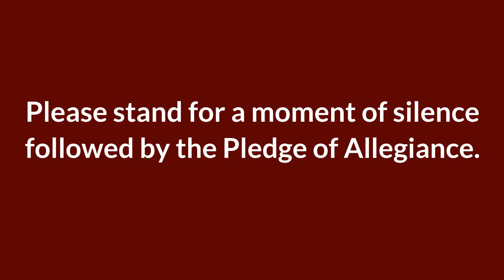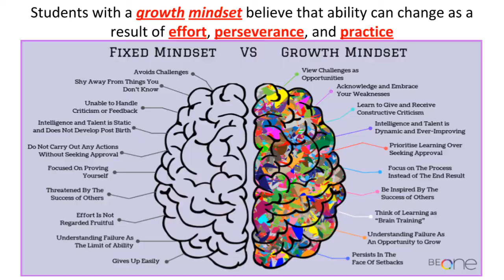Tuesday, November 17, 2020